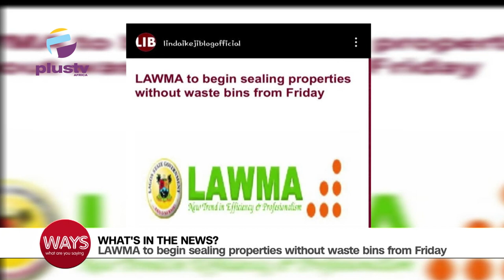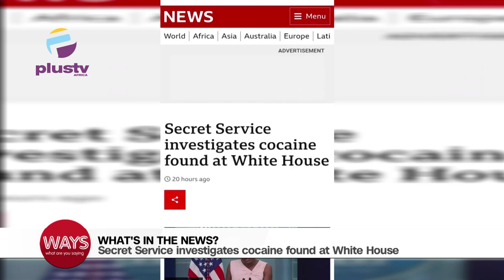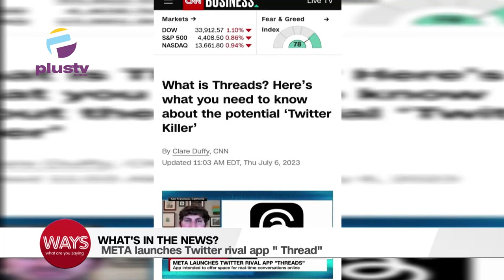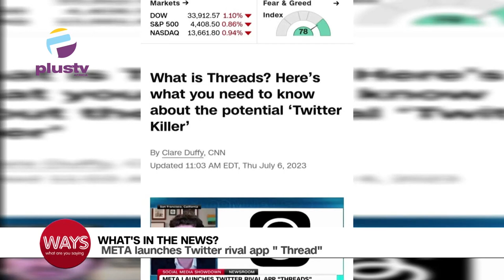LAWMA To Begin Sealing Properties Without Waste Bins | META Launches Twitter Rival App ''Thread''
00:00 - World Kissing Day
06:57 - LAWMA To Begin Sealing Properties Without Waste Bins From Friday
09:14 - Secret Service Investigates Cocaine Found At White House
10:57 - META Launches Twitter Rival App ''Thread''